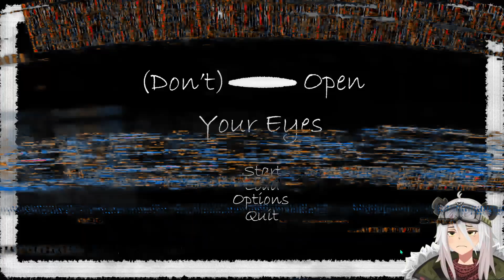my night terrors kiss me goodnight | (Don't) Open Your Eyes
You are trying to fall asleep.
In the midst of a silent night, a shadowy being approches your bed.
You can't see it... but across the darkness of your eyelids, a silhuette forms nonetheless.
It seeks one thing: for you to open your eyes, and tell them how they look.
Will you comply? Or will you refuse to see them for what they are?

"(Don't) Open Your Eyes" is a short, horror-themed Visual Novel about a midnight encounter with a mysterious being. Through conversation, you'll learn more about them, such as their journey so far, or what they think about themselves. And every now and then, it'll make a simple request out of you: to open your eyes.

It's up to you whether to open your eyes or not. It's up to you to believe if they're really there, or if that whispering voice is only a part of your imagination. Just don't keep your visitor waiting for too long.